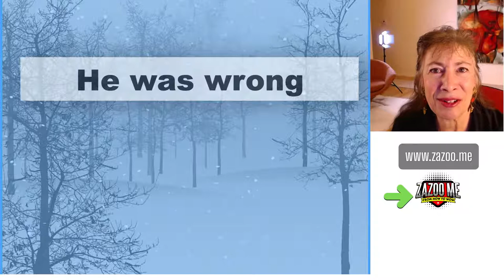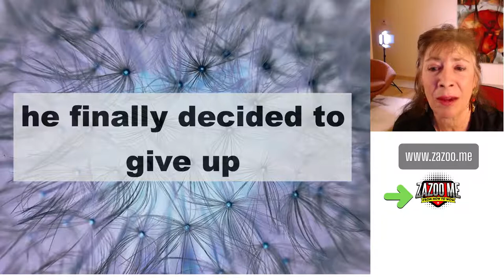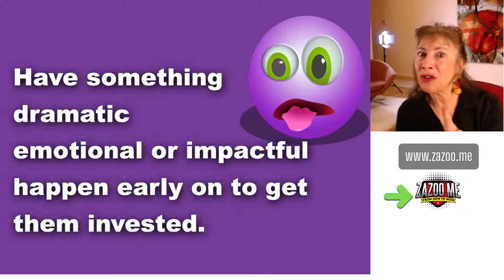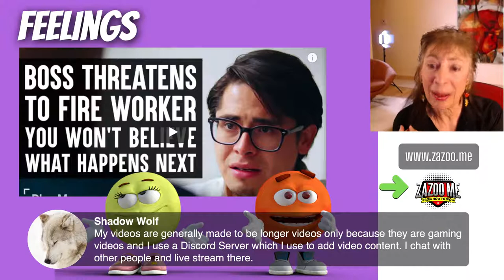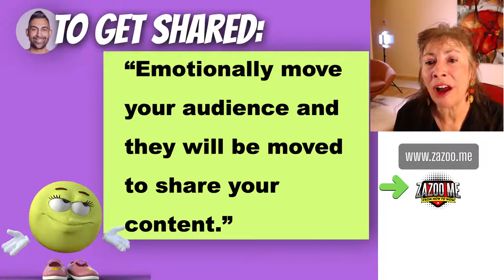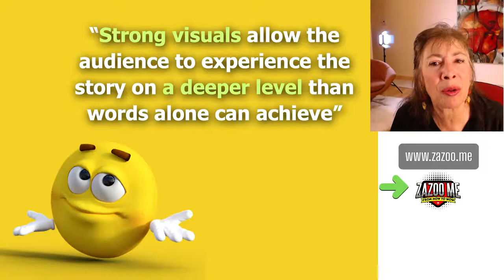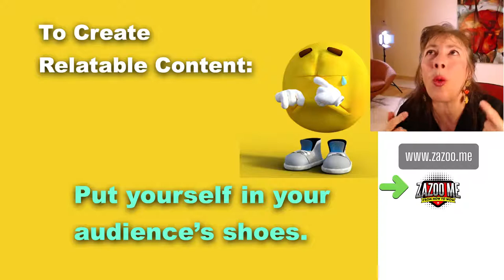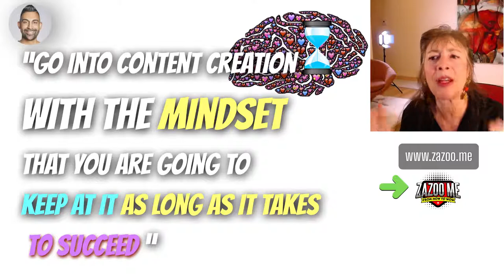The EXACT 10 Step Viral Video Formula - That Works!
✅ If you want THE EXACT FORMULA for making a viral video -  I cover the SPECIFIC 10 steps to do in this video to go viral. 👉🏿  You can use the same 10 steps to create successful promotional videos for your business!

00:10 Who Created this Viral Video Formula
00:00

✅ 🎂 This Viral Video Formula started out as a simple birthday wish to make a viral video. But a simple wish resulted in 200M Views, a ton of followers and a business!

🎬 Equipment to make our videos:
Neewer 18" Ring light kit
Box light kit
Neewer LED light kit
Neewer Green Screen kit
Apple iPad Pro for filming
Tablet tripod mount
Sennheiser Wireless Lav Mic
Sennheiser Wireless MKE2 Lavalier Pro Set
or for both of us we have (2)
Samson Wireless Lav Mic
USB Desktop Mics we use:
Shure snowball microphone
Blue Yeti microphone

amount from qualifying purchases.

🔥Sheri is a Google Certified YouTube Coach

Achieve success with video!
🎬Video Marketing | Video Strategy | Video Branding